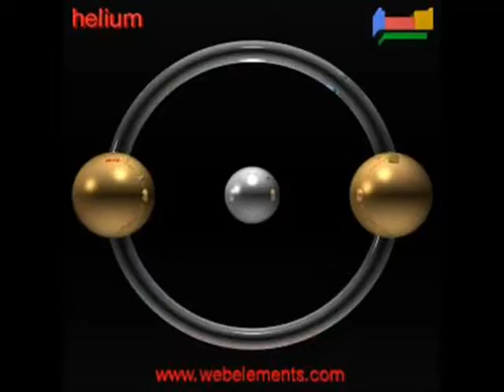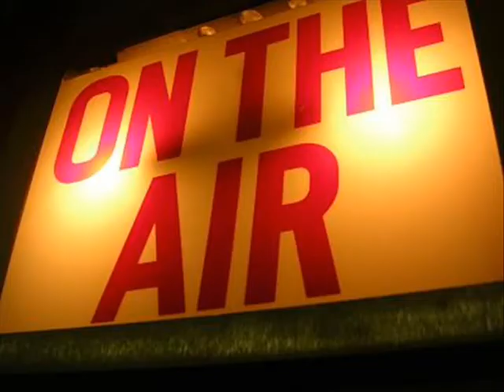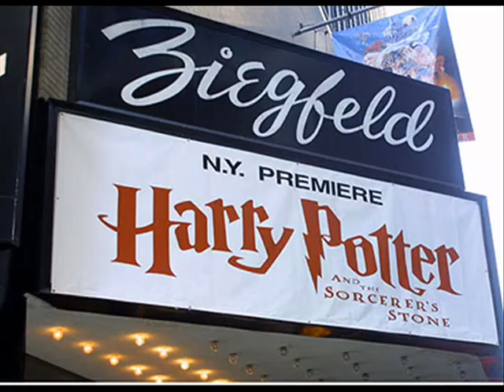Best of "The Morning Mess"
The Morning Mess was a morning show in Dayton, OH on WDKF: Channel 945 from 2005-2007. It consisted of Clayton, Quinn and Gina. During their two-year run they enjoyed a lot of laughs, on and off the air.

Here is a compilation of the Morning Mess's best stuff. Hope you enjoy it as much as we did :).